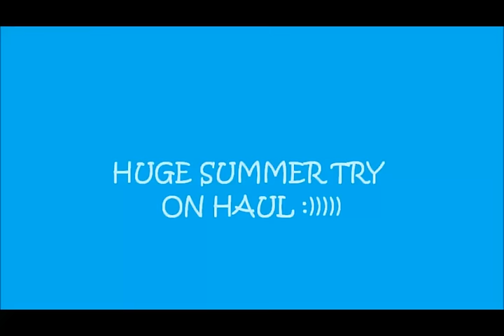HUGE SUMMER TRY ON HAUL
I decided to try and do a try on haul for you guys so I hope you liked this for a change!!! be sure to leave any requests you have for me to do down below!!
THUMBS UP IF YOU WANT MORE TRY ON HAULS

-Rachel
How old are you?
-15
What grade are you in?